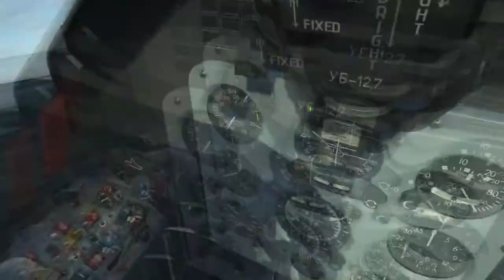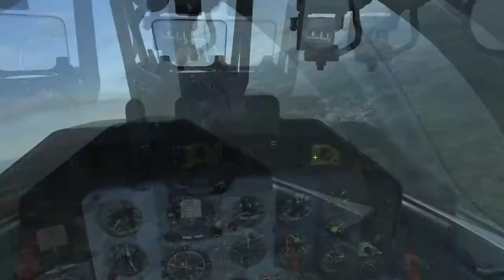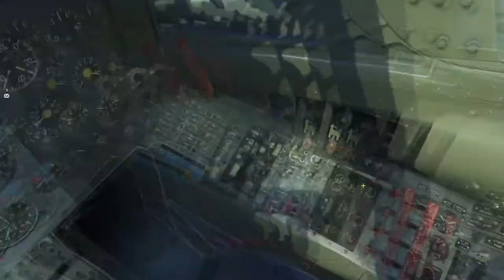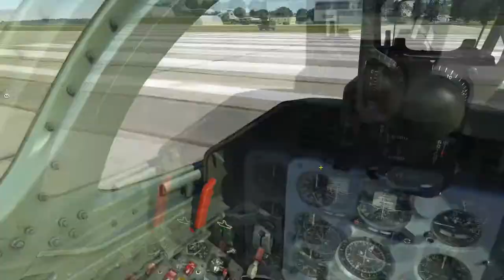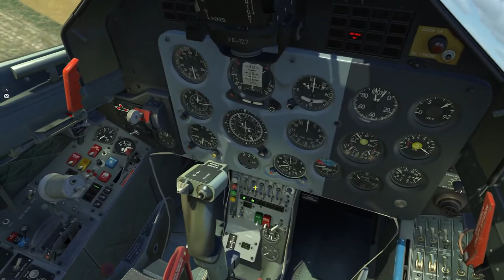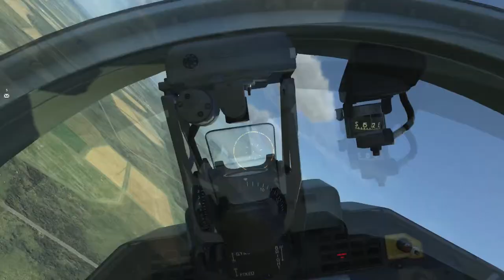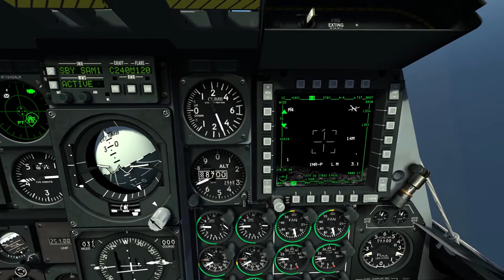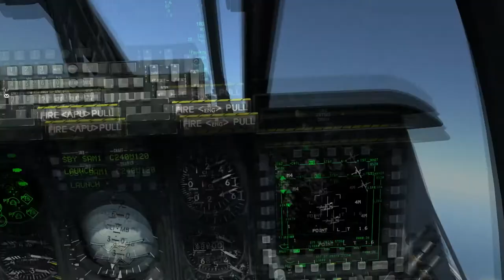DCS: World 1.5.2 - HUNAF random gyakorlás - L-39C, UH-1H, A-10C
Random gyakorlás/móka, volt itt minden, Albatros, Huey, Warthog, még P-51be is ültem két percig, mire rájöttem, nem tudom elindítani.
Köszi Lacca és Minyon!
Huey@28:58
A-10@44:49